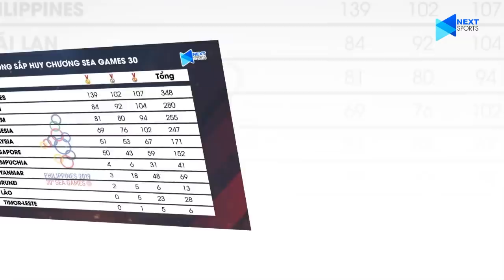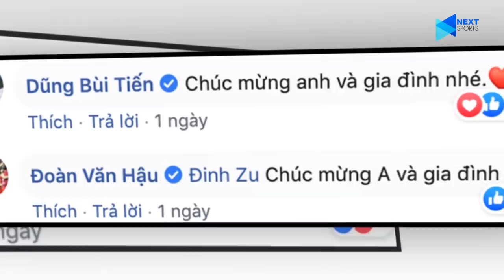Nhật ký SEA Games trưa 10/12 | Thiên thần đấu kiếm "nóng bỏng" hơn trận U22 Việt Nam - U22 Indonesia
NEXT SPORTS | Nhật ký SEA Games 30 trưa 10/12 | Ngây ngất vẻ đẹp của thiên thần đấu kiếm Việt Nam

_Cập nhật thành tích của  Đoàn TTVN 10/12

_ BLV Quang Huy nhận định trước trận U22 Việt Nam – U22 Indonesia

_ 9 cầu thủ U22 Singapore trốn đi đánh bài sau kết quả nghèo nàn ở SEA Games 30

_ Ngành thể thao hứa xử lý vụ thần đồng bơi bị đúp trước SEA Games 30

_ Thông tin bất ngờ về cầu thủ nữ Thái Lan bị miệt thị giới tính